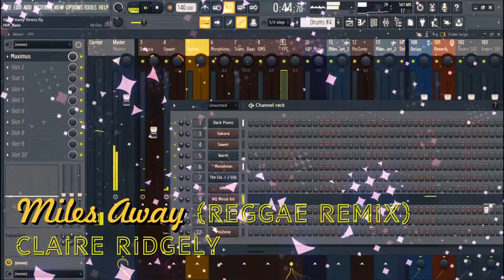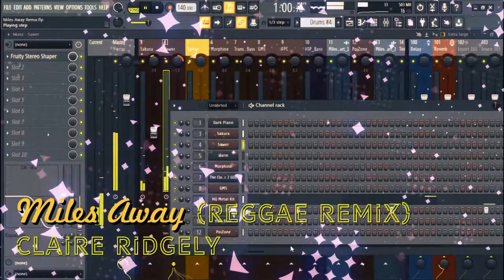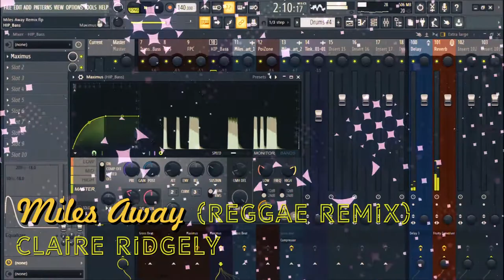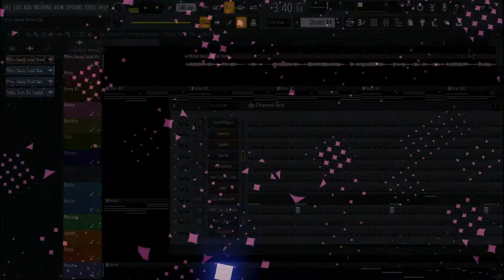Bring Me Back - Miles Away Feat. Claire Ridgely (Reggae Remix) | Ras Tinka Dub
Couldn't submit to the contest via Skiomusic.com. No Spotify In Uganda.